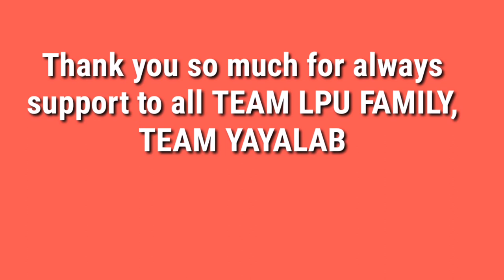SNACK TIME AT DELIFRANCE WORLDWIDE CENTRAL